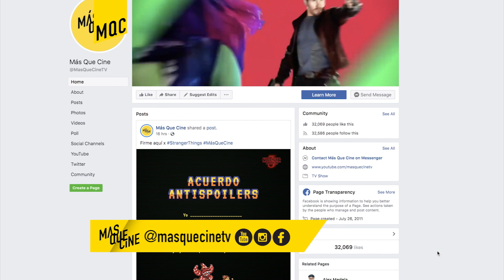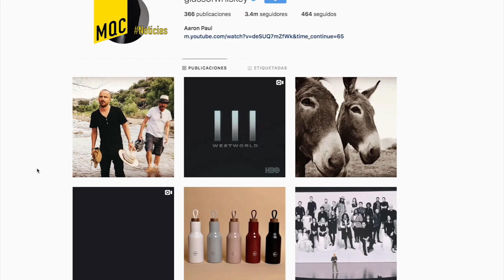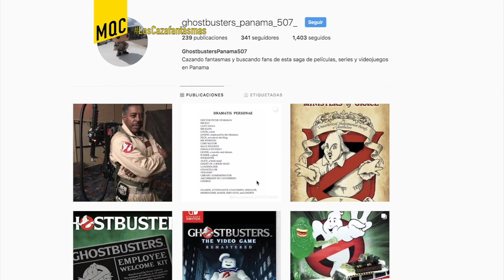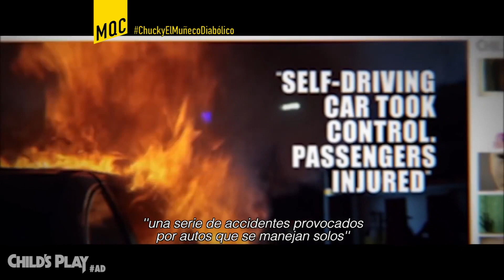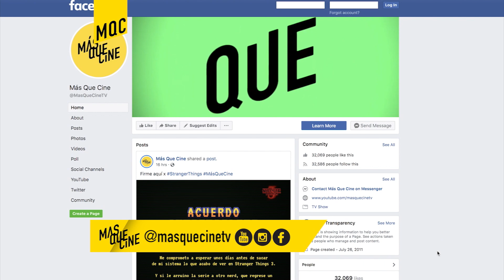MQC #415 (Chucky, Stuber, La Viuda, Stranger Things, El Rey León)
En esta edición de MásQueCine, tendremos detalles del regreso de Chucky con detrás de cámaras de ElMuñecoDiabólico, nos ponemos al día con StrangersThings, conoceremos a LaViuda Greta, la acción y comedia la pone Dave Bautista con Stuber y las voces de la nueva versión de ElReyLeón nos hablan sobre el próximo estreno.